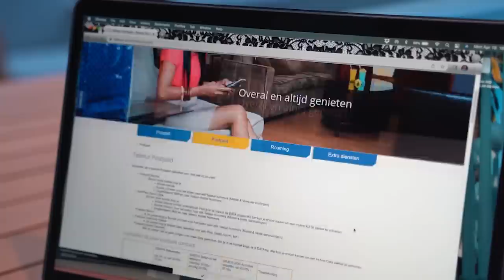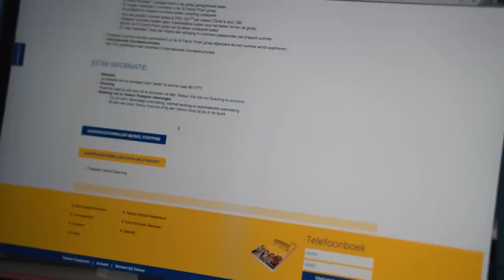Tap A Bankstel met Jandino